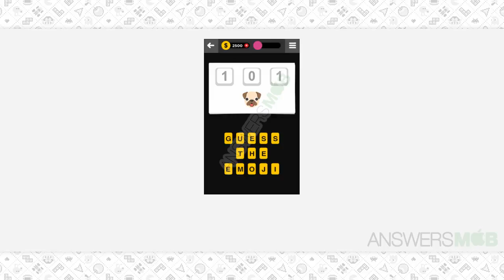Guess The Emoji MOVIE - 175 Answer - AnswersMob.com